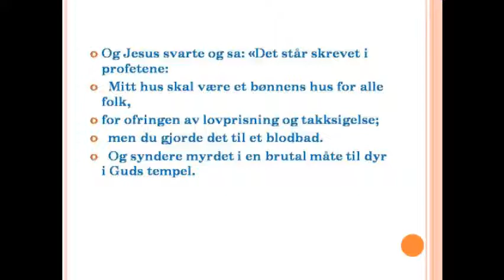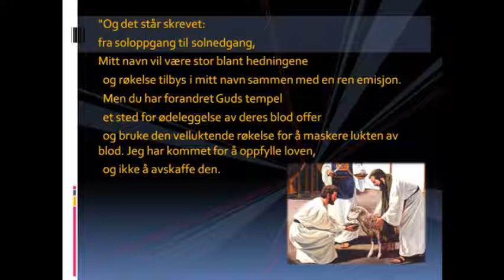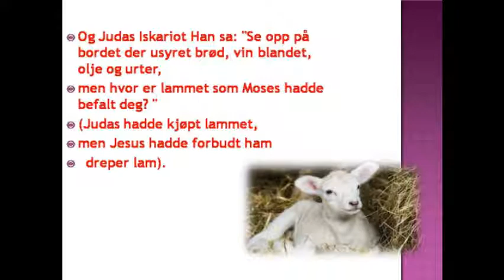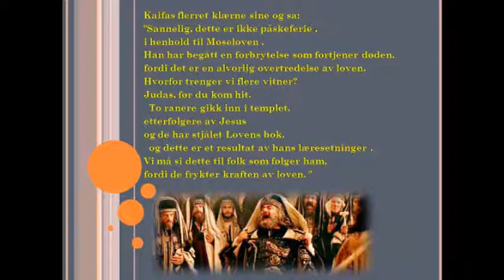Israels Tredje Tempel Skal Bygges av Falske Kristne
Denne åpenbaringen vil komme trengsel
Og slutten av tid.
Dette er evangeliet som vises før starten av Tribulation.
  Det ble profetert (Matteus 24:14) og Åpenbaringen (14: 6).
  Dette evangeliet ble skrevet på arameisk da han ble funnet.
Dette evangeliet fødte de fire evangeliene i Bibelen,
Matteus, Lukas, Markus og Johannes.
  Bibelen inneholder ikke hele sannheten ,
Det ble forvrengt,
  Og de romerske prestene i Nikea bestemte seg for å eliminere disse læresetningene i Bibelen.
Kopier av dette evangeliet ble ødelagt.
  Med unntak av noen få eksemplarer ble bevart
  For de sanne første kristne
Hvem de ble forfulgt for å forkynne
  Den sanne Jesu lære.
Bibelen ble oversatt til 2,454 språk.
Bibelen ble fraktet til hvert hjørne av jorden.
For flere hundre år siden
Bibelen turnert verden.
Men profetien var ikke oppfylt, som sier:
  "Dette evangeliet om riket skal forkynnes i hele verden til vitnesbyrd for alle folkeslag
  Og så skal enden komme "(Matteus 24:14).
Slutten av verden ikke skje
  Fordi Bibelen er ikke
  det sanne evangeliet om Guds rike.
  Bibelen er ikke
  den sanne Guds lov.
  Bibelen har falske sannheter
Laget av menneskers tradisjoner
De valgte å være ulydig mot Gud.
  Disse mennene hadde onde i sitt hjerte
Og de ville ikke høre på Gud.
  For andre til å følge hans vei for synd.
Disse mennene ønsket å fordømme andre.
Disse mennene forfalsket sannheten .
Disse tilhengere av Satan.
Jesus elsket dyr og
Jesus forbød inntak av kjøtt,
Det var av den grunn at han ble arrestert og korsfestet .
Jesus spiste fruktene av jorden,
Frø, frukt, urter og grønnsaker.
Gud befalte mennene å spise
Alt gress, frukt og frø.
Mennene lyttet til djevelen.
  Djevelen beordret mennene til å ødelegge skaperverket
Drepe dyr.
De drepte skapninger som Gud hadde skapt.
Disse mennene forbrukes
Kjøtt og blod av dyr.
  Romere og jøder begått ekteskapsbrudd
Det gamle testamente og Det nye testamente.
De sa at Gud hadde befalt kjøttforbruk og ofre.
Gud aldri beordret slakting av dyr.
Dette evangeliet vil bli oversatt til alle språk og lastet opp til Internett for å oppfylle profetien "Og jeg så fly
midt i himmelen en annen engel, hadde et evig evangelium å forkynne for dem som bor på jorden, og alle
nasjoner, slekter, tunge og folk ... "(Åp 14: 6); Dette refererer til internett og ANGEL refererer til satellitter
som går i bane rundt Jorden bane og koble verden.
gjennom Internett
Denne filmen inneholder sannheten
Det vil bli lansert over hele verden
  og da skal slutten.